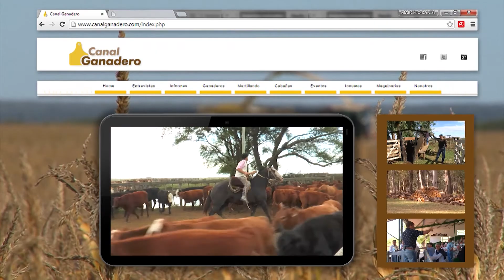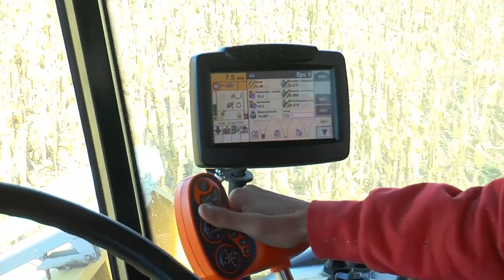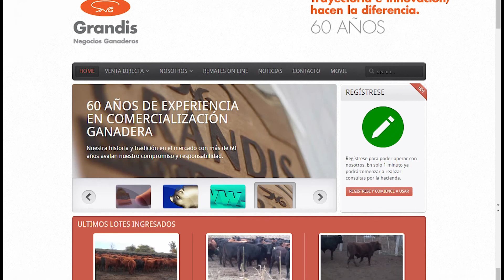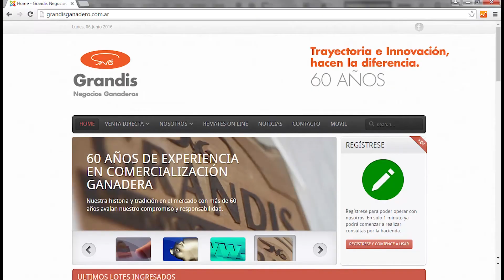Programa 12 2018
Vigente desde el 02 al 09 de Abril.
Temas: Visita a la Cabaña "La Unión" de Guiroy. EL costo de los alquileres de campos. Plan 1000 toros Córdoba